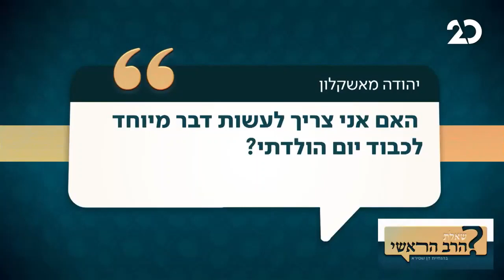איך לחגוג יום הולדת?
וגם...טיפ של דן שפירא